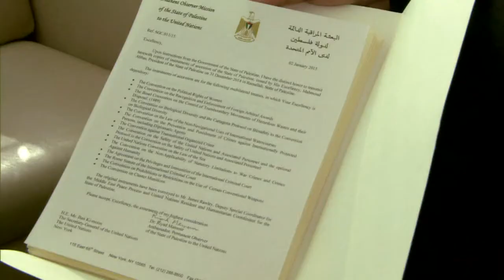Netanyahu: Israel vai se opor a julgamentos de soldados no TPI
O pedido de adesão da Palestina ao Tribunal Penal Internacional provocou reação de Israel neste domingo.